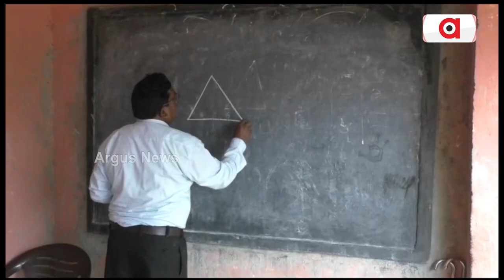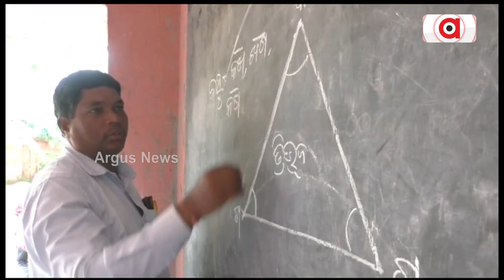Students Studying On Varanda Due To Lack Of Class Room In School In Balangir